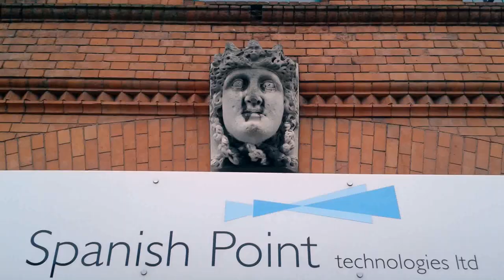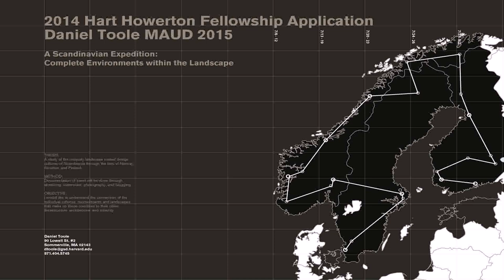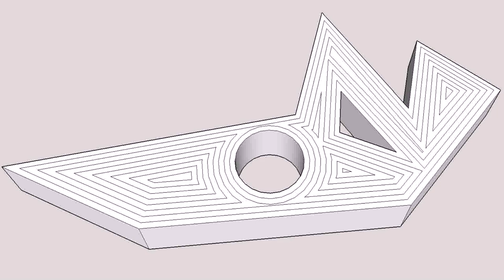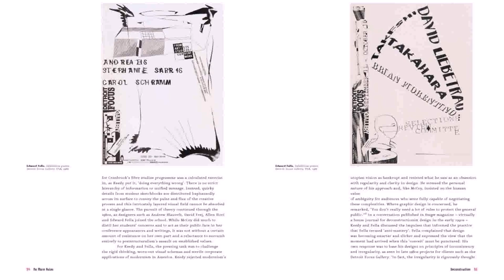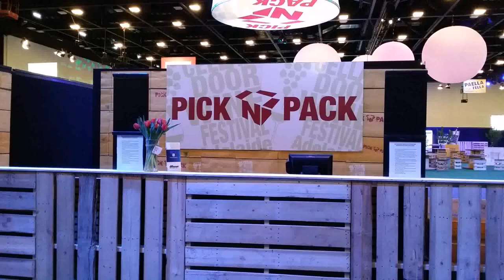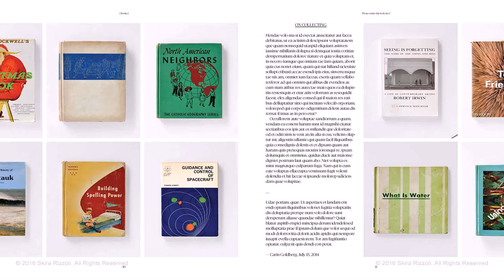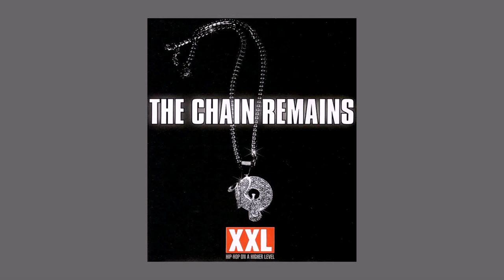Warehouse Fella Design 2014 (see description) (see description)